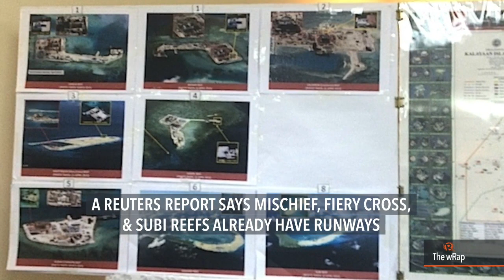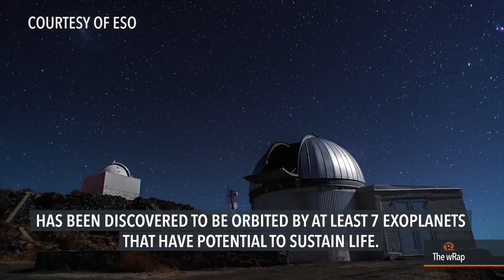South China Sea, Estrada, exoplanets | Midday wRap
China has reportedly almost finished building two dozen structures in 3 reefs claimed by the Philippines. The Sandiganbayan rejects the Anti-Money Laundering Council's argument that it cannot submit records of Janet Napoles' bank transactions because these are confidential. Scientists announce that a nearby dwarf star has been discovered to be orbited by at least 7 exoplanets that have potential to sustain life.